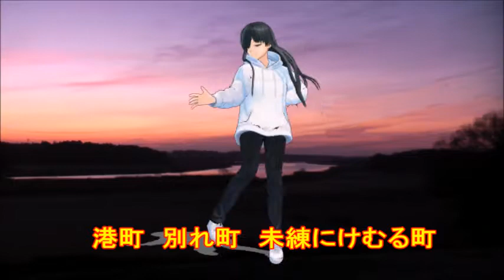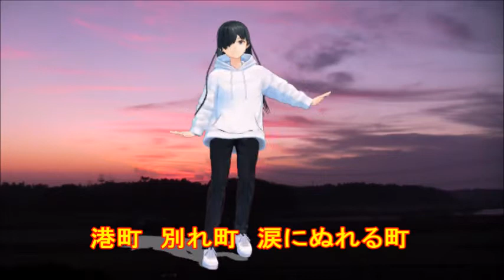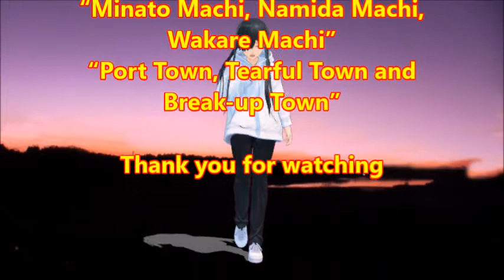♪『港町・涙町・別れ町』NHK深夜便の唄 うた：緑咲香澄 MMDダンス：メカクレパーカー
カスミの唄　♪『港町・涙町・別れ町』 “Port Town, Tearful Town and Break-up Town”
Words & Music作詞・作曲：浜口庫之助
Song & Dance♪唄：緑咲香澄　MMDダンス：メカクレパーカー

７月２５日NHK深夜便の「にっぽんの歌こころの歌」で『港町マドロス歌謡』と題して１２曲が放送された。そのなかで、昭和の名曲１０００曲（歌謡曲のすべて上）にでている４曲をカスミの歌にしました。♪『港町・涙町・別れ町』は１１曲目に放送されたものです。